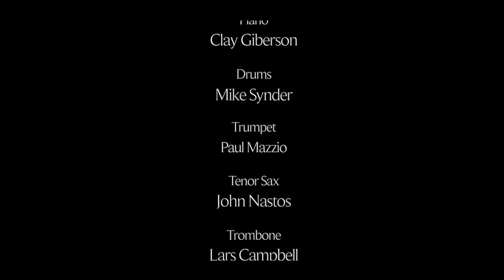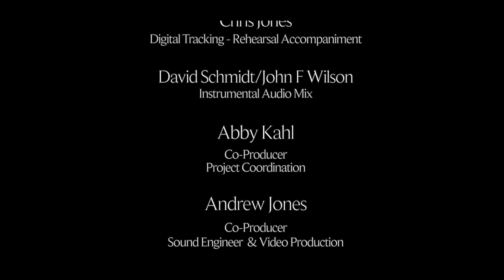"Amazing Grace" WMC Virtual Choir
Start your Labor Day off right with this Willamette Master Chorus rendition of "Amazing Grace"
Amazing Grace is one of the most meaningful and popular spiritual hymns in the United States. Its message certainly resonates with the changing times we are presently experiencing. This arrangement by Whitworth College Professor, Dan Keberle is written in Count Basie swing style for choir and jazz instrumental combo. Don't be afraid to tap your toe!